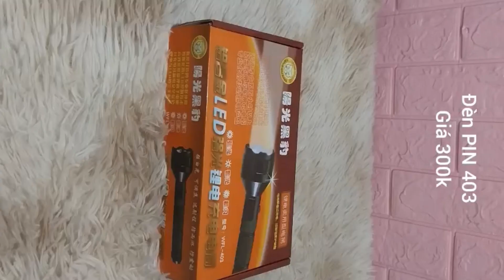Giới thiệu đèn pin siêu sáng WFL 403, hàng thiết kế đẹp và chất lượng cao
Thêm một mẫu đèn pin siêu sáng đã có mặt tại shop chúng tôi để phục vụ quý khách: WFL-403. Đây là hàng xịn, có 3 chế độ sáng với pin rời Li-18650 mạnh mẽ, rất mong được mọi người ủng hộ!